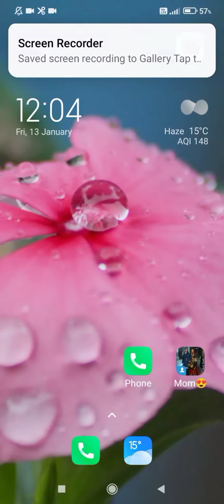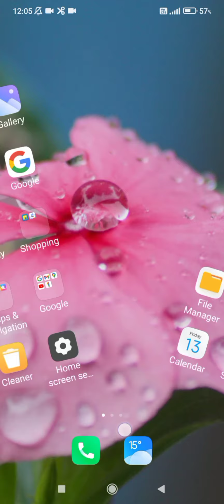redmi note 11t 5g network problem setting,how to solve network problem in redmi note 11t 5g